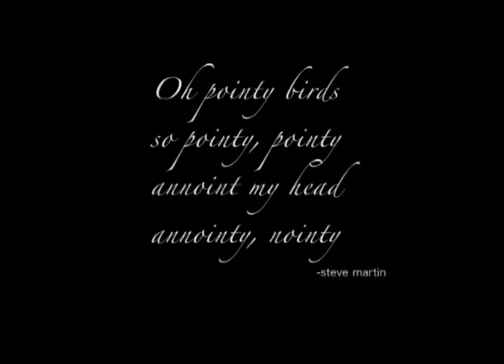to the point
When four crazy hooligans head to Seattle for a Queens of the Stone Age concert they find out that sometimes things are more pointy than they seem... (circa 2005)